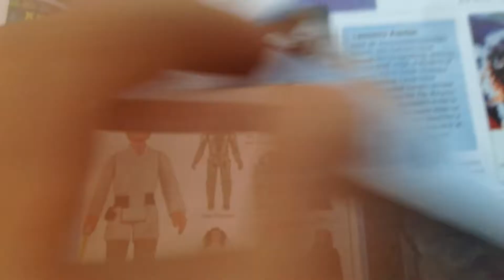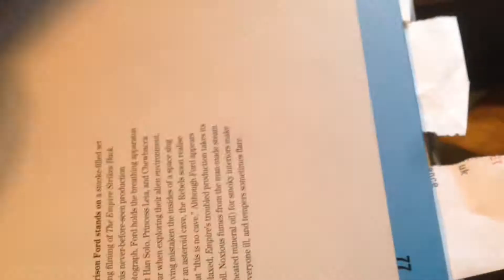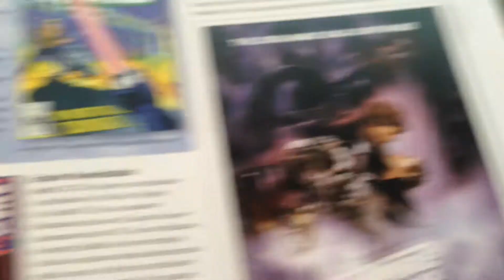Star Wars review - toys, figures the history of the films